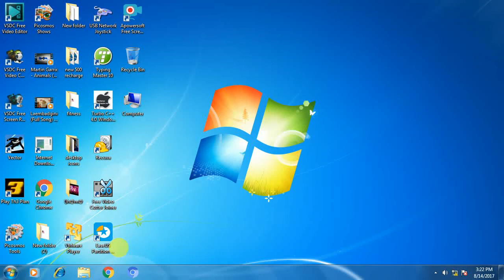how to increase the size of c drive without formatting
how to extend c drive , how to increase the size of c partition without formatting